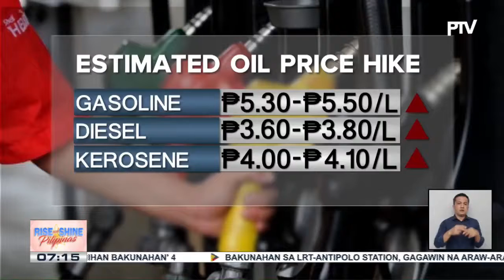Ilang gasoline stations sa Q.C., may pakulo para makahikayat ng mga motorista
Ilang gasoline stations sa Q.C., may pakulo para makahikayat ng mga motorista; Ilang driver, kaniya-kaniya namang diskarte para madagdagan ang kita